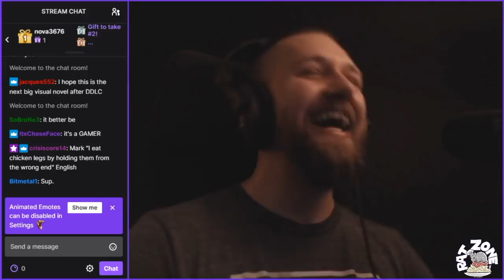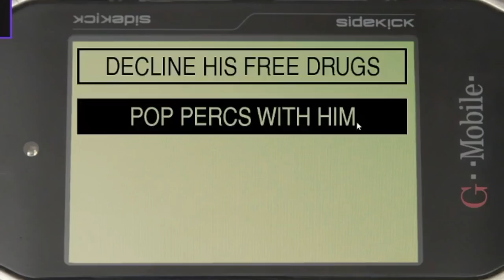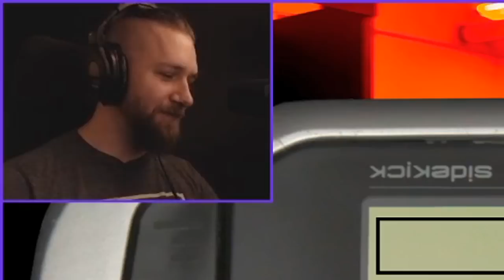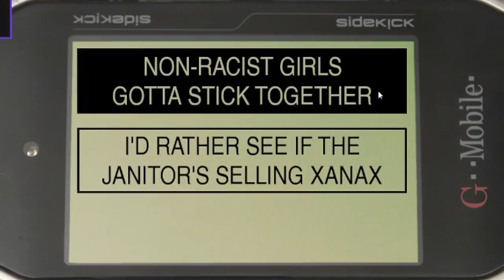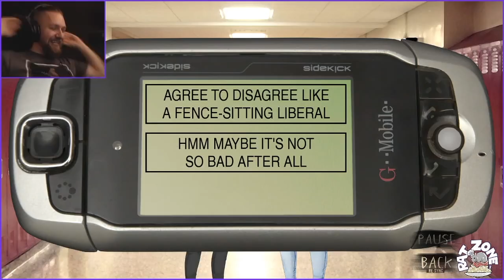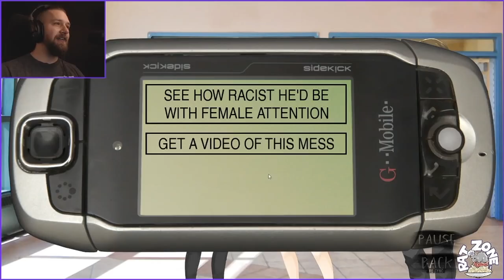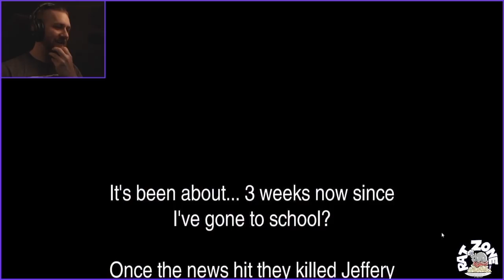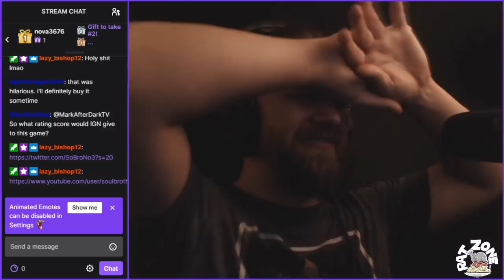THE FUNNIEST DATING SIMULATOR | Class of '09